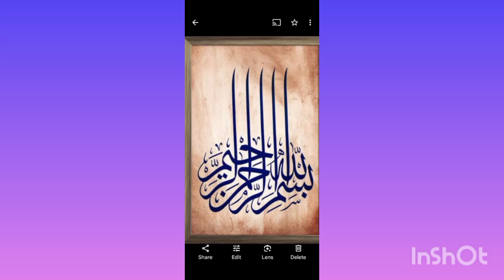SHAB_RAAT SPECIAL .how to make tukri halwa from basan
mouthwatering recipe
BASAN  (1 cup)
it's so soft and sweety delicious.